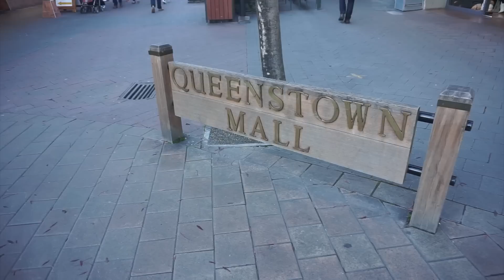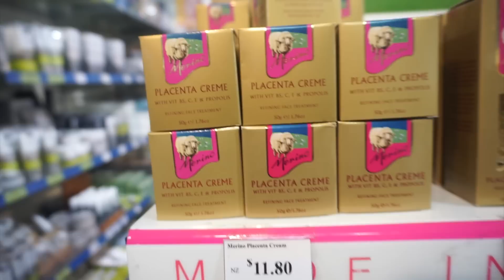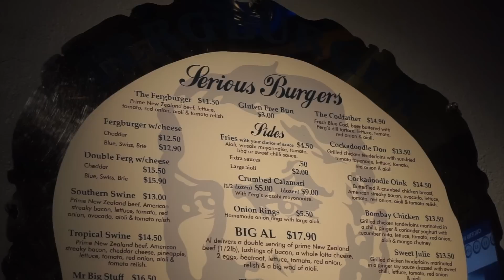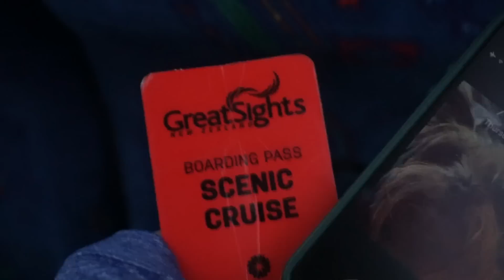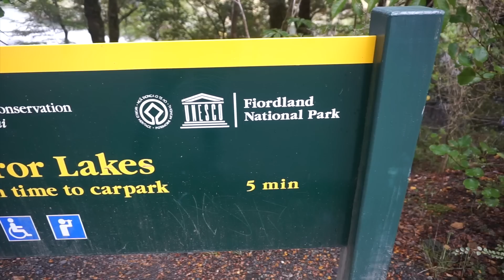Queenstown & Milford Sound New Zealand- April 13-14, 2016 | Kimmyonaquest Vacation VLOG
April 13-14, 2016- My first hours in Queenstown, New Zealand and a full day with Great Sight's Tour Company for the long trip to Milford Sound.

Places of Interest:

-Queenstown Mall

-Fergburger